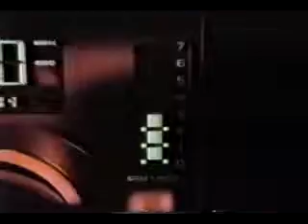ANUNCIO DE CAMARO BERLINETTA DE 1984